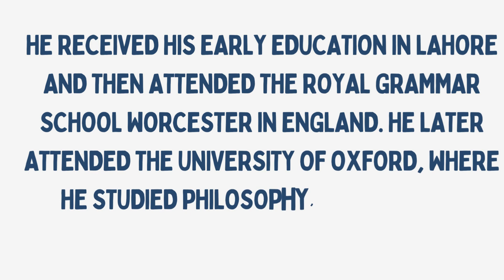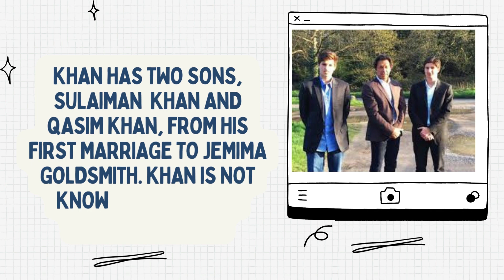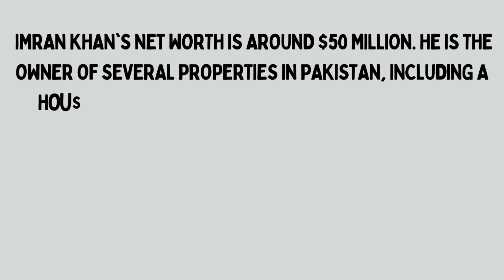Imran khan Biography|imran khan family& Education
imran khan biography|imran khan|imran khan family .imran khan biography|imran khan|imran khan family& Education